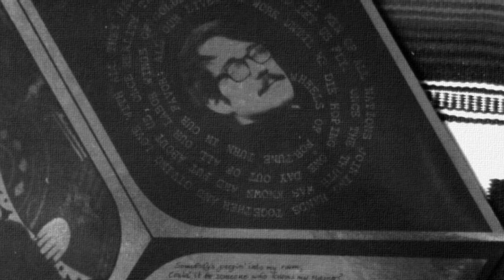The New Tweedy Bros - Her Darkness In December (Drone Song) - 1968 ( Portland, Oregon )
Notes from Shadoks Records about their reissue :
''Reissue of the lone album this SF-based psych band, originally issued in 1966. This is a legit reissue, with three bonus tracks (now packaged in regular jewel case). "This album became to most sought after Psych album and so many collectors love it. It was recorded in 1968. New Tweedy where based in San Francisco and played several times at the Fillmore with bands such as Grateful Dead, Them, Beach Boys and 13th Floor Elevators. Because of a very bad management this album never had an official release and came only out as a very limited pressing way back than. Every track is a winner." "Even better is the much-rumored but long-lost music inside, which manages to hit all the worthwhile points of early-SF songage in a way that often betters their more-known contemps. Starting from a sorta jugband/Byrds base (surprise), they head straight out from there: 'What's wrong With That' kicks up a kazoo-led jug-blues wail that leaves even the Charlatans just sitting there; 'Wheels of Fortune' deals in a mystic-folk code so obscure that it achieves some weird protest anthem status, at least until somebody flips a switch and the cosmos stops by for a visit; 'I Can See It' is the sorta driving folk-pounding that Moby Grape or the Springfield woulda killed for, with a great spaced/jazzy drop at the end.; and so on, and so on. Every cut kills , the sound is nicely lo-fi, and this one pushes all the right buttons with a naοvely blasted optimism that's really hard to put into words but that will absolutely slay anyone whose head is into this stuff." -- Kevin Moist